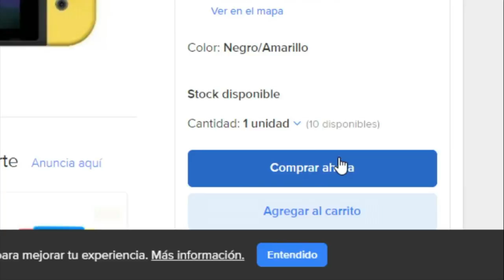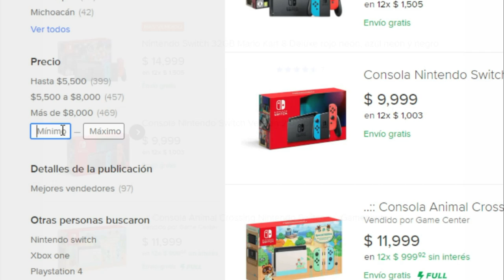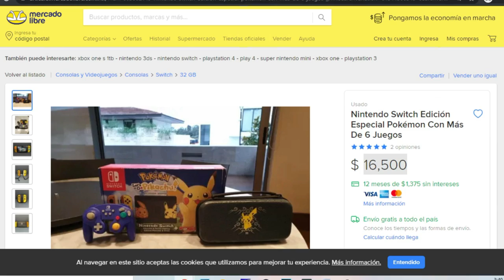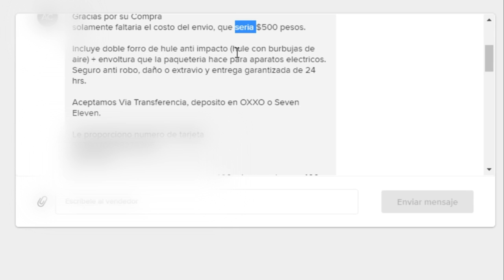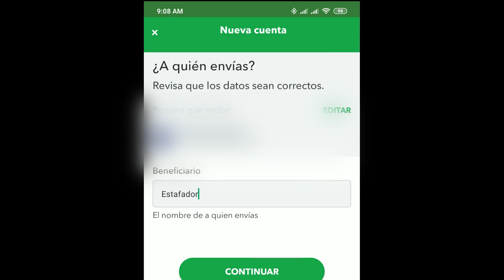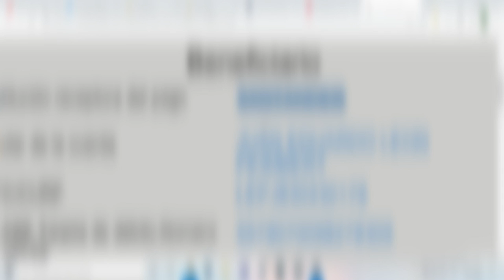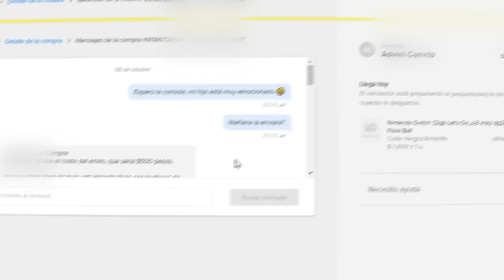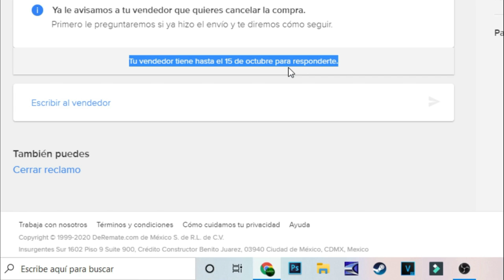La MAYOR ESTAFA de MERCADOLIBRE! | Así te estafan #6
Xbox live: ExpectorAka8449
Fornite: ExpectorAka